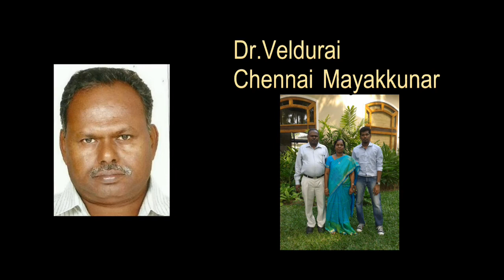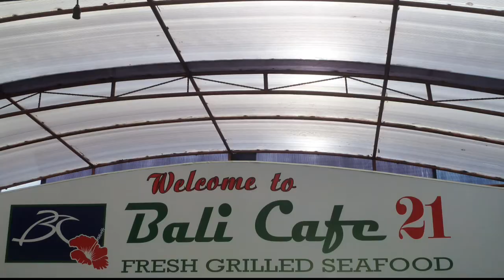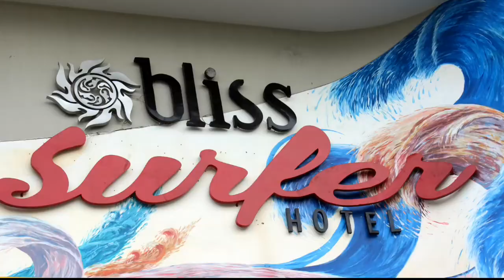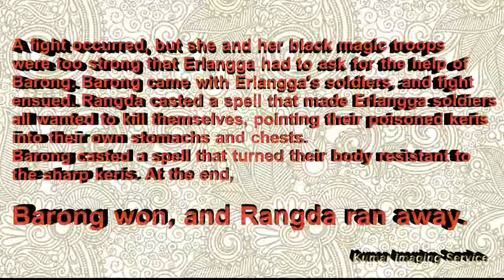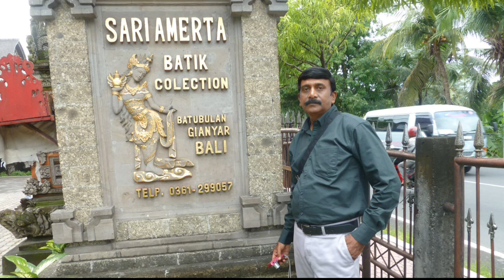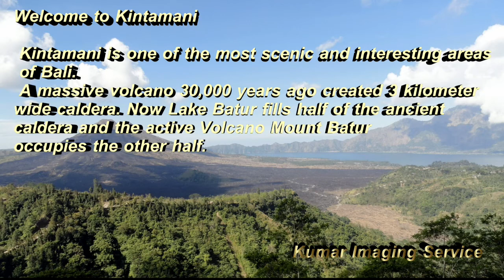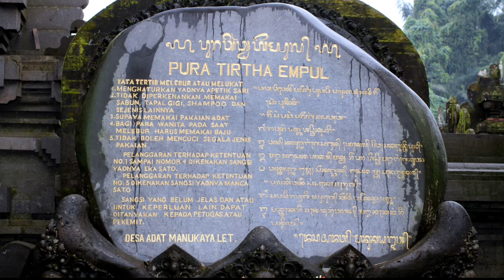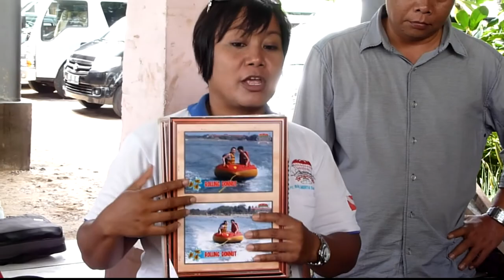8 Years old Bali Trip Part 1.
Bali - The begining. Our Bali Trip Part 1. 720p.